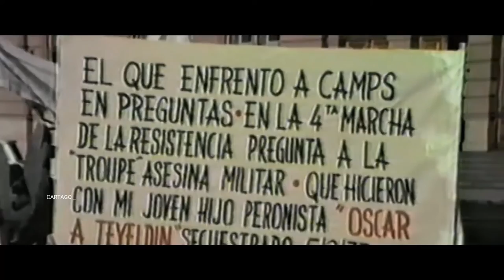Hebe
Martes 12.30
Miércoles 11:30
Jueves 18:30
Viernes 15:30
Sábado 11:30
Domingo 23:30

Hebe, adiós. Con ese rocio aliviador de la pena en los ojos te abrazo, ya eterna.
 Te vas leyenda y símbolo, pañuelo y marcha. Coraje y ternura. Fe y lucidez.
 Amiga del alma, ¡hasta pronto! Nacés otra vez y aquí te quedás

Victor Hugo Morales.-